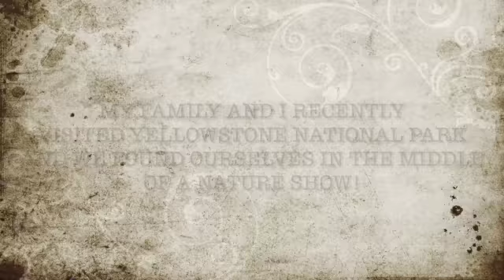Wolf and Buffalo Stand Off Yellowstone National Park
We visited Yellowstone National Park recently and we found ourselves in the middle of a nature show! The road was blocked by a herd of buffalo protecting their baby from a wolf!  It was super cool.